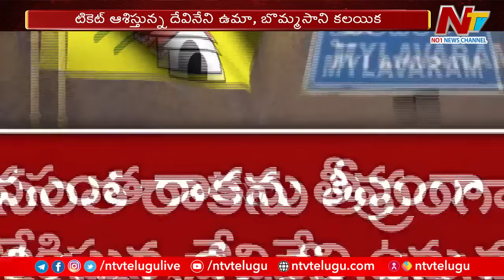మైలవరం టీడీపీలో రసవత్తరంగా రాజకీయాలు | Mylavaram | Ntv